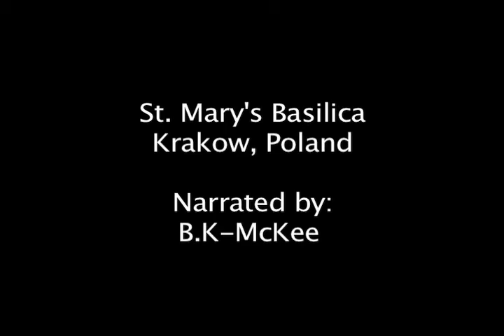St. Mary's Basilica